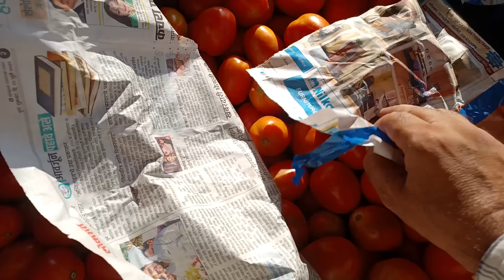16 August 2022 दिल्ली टमाटर के भाव Delhi tomato market price Himachal & Karnataka tomatomarket price